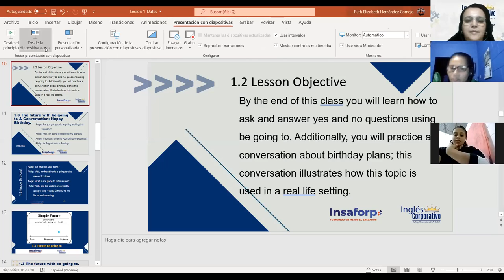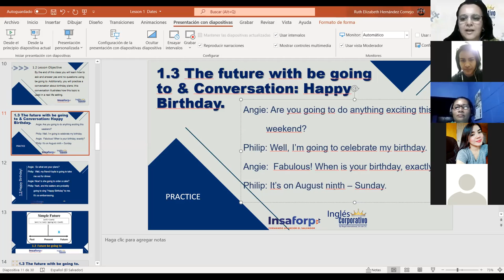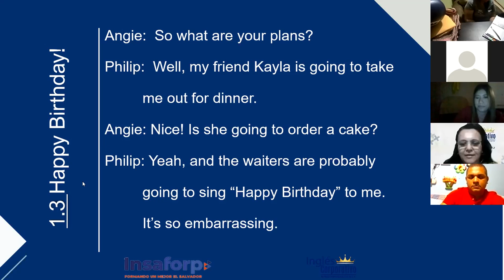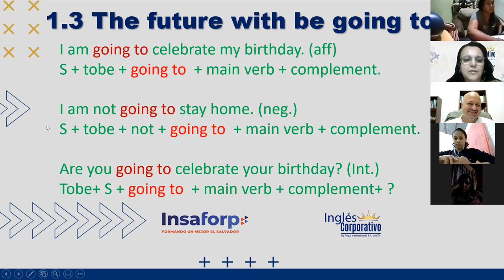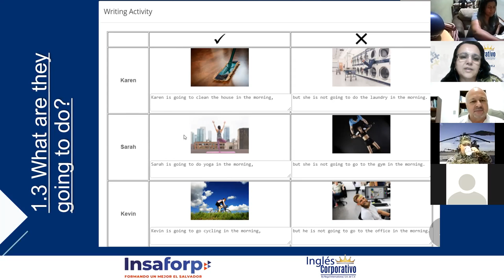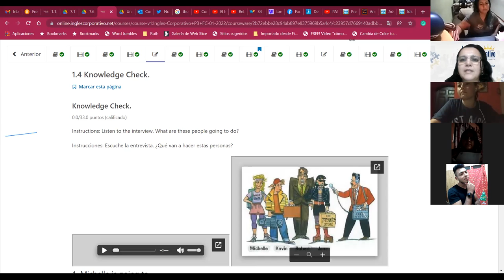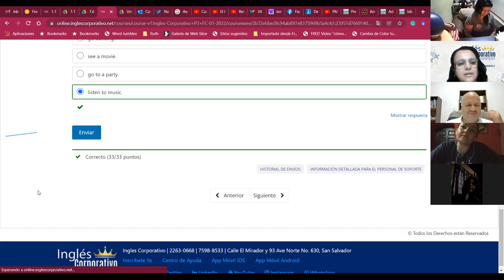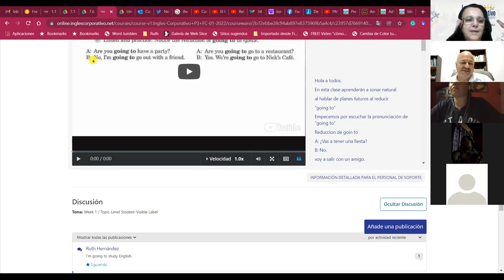Ingles Corporativo-Holidays_Day02